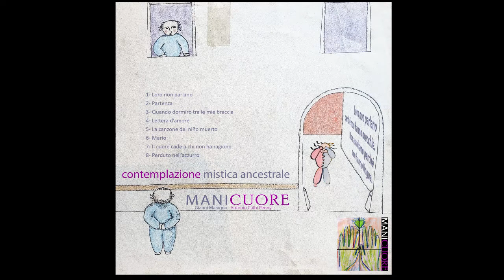Partenza - Manicuore - Contemplazione Mistica Ancestrale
Voci Gianni Maragno - Antonio Calbi Penny
Sound designer Gianni Maragno
Progetto artistico Gianni Maragno
Testi Antonio Calbi Penny tratti dal libro di poesie "Libro rosso" edito da Sarapar Editore